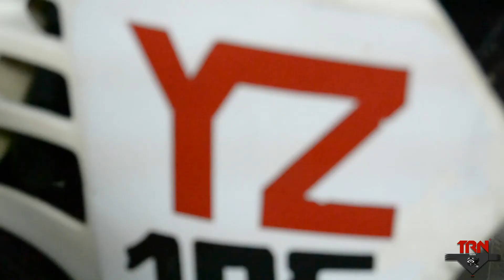🔥 KX250 YZ125 YX150 🔥| PUR CROSS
Balade en Kawasaki KX250 | Yamaha 125YZ | Dirt 150YX

📸 Gopro 3+ silver IPhone 7+